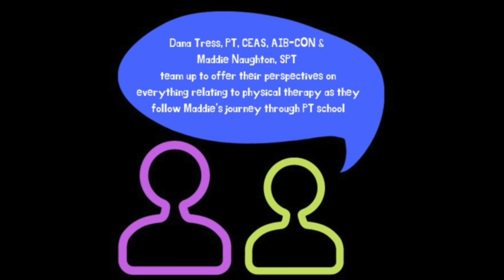Life Outside of PT | 2 PT's Perspective | Smith PT & RA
Today Dana and Maddie discuss life outside of Physical Therapy!